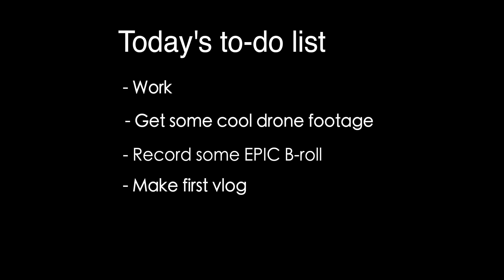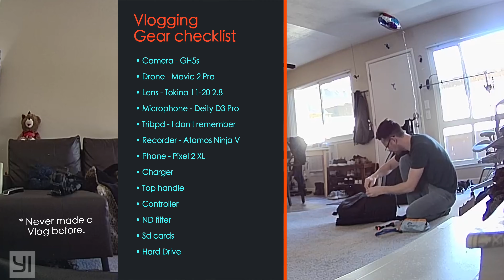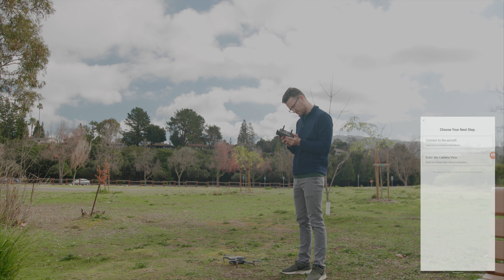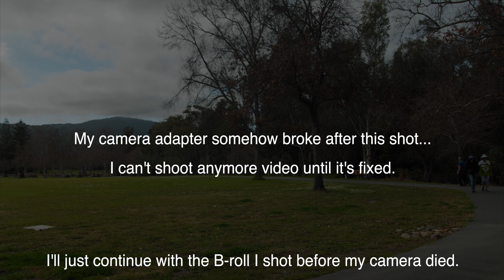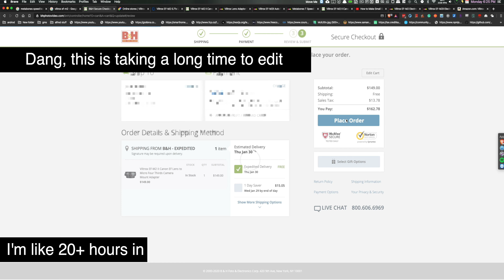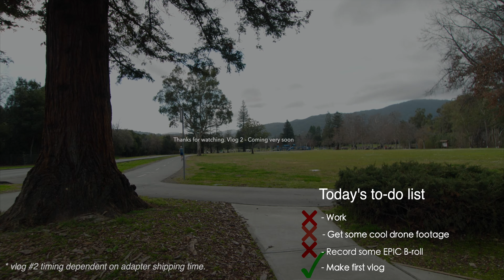Here's a Vlog I guess...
It looks like I have some "free time" 🤔️ to finally work on making videos. I've always wanted to start a youtube channel. I bought a camera over a year ago for this occasion. But I always thought my videos weren't good enough. Today, I've decided to just DO IT! Vlogging is pretty awkward but IDK what else to make at the moment. So you get a Vlog. I hope you enjoy. 😬️

Music ( 👈️ Get 1 month free with this link!
Video LUT: GHAlex Daylight

Camera Gear
-- Helps me out! 🤙️--
Camera - GH5S
Microphone - Deity D3 Pro
Lens - Sigma 18-35
Lens 2 - Tokina 11-20
Lens Adapter - Viltrox EF-M2 ii
ND Filter - SLR Magic 82mm MK II
SD Card - Sony 128GB SF-M Series (Fast enough for the 400mbs recording mode)
Recorder - Atomos Ninja V
SSD - WD Blue 1TB
DJI Mavic 2 Pro